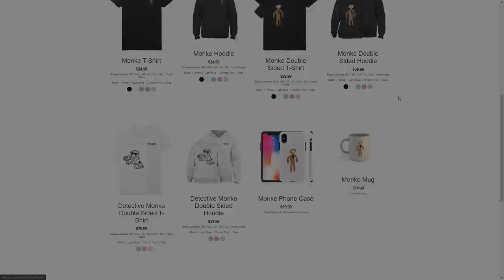i took over a chad base...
i took over a chad base and used the loot. it went terribly.